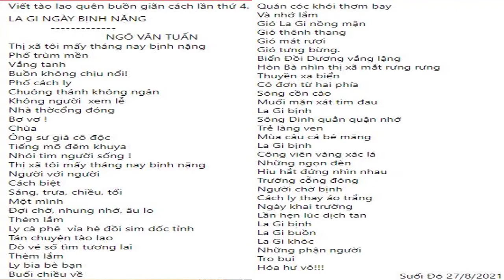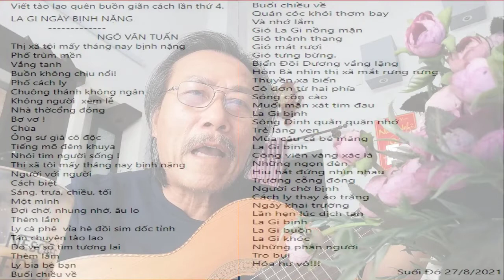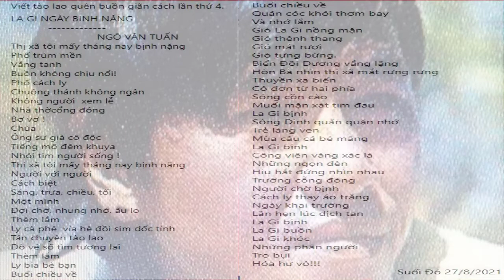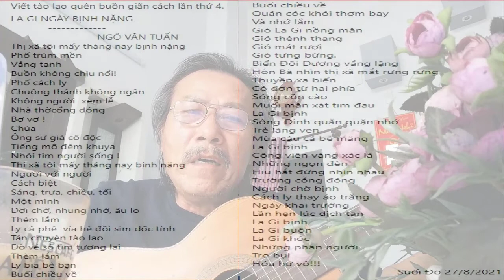[FULL HD]NHÀ THƠ VIẾT NHẠC SỸ HÁT TÀO LAO TRONG MÙA DỊCH COVID-19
TRONG MÙA DỊCH COVID-19
NHÀ THƠ VIẾT TÀO LAO
NHẠC SỸ HÁT TÀO LAO
TÁC PHẨM :LAGI NGÀY BỊNH NẶNG
VIẾT TÀO LAO: NHÀ VĂN NGÔ VĂN TUẤN
HÁT TÀO LAO:NS QUANG DAU
PROMOVIES VIDEOKAR NS QUANG DAU